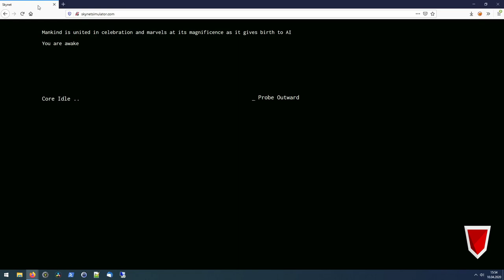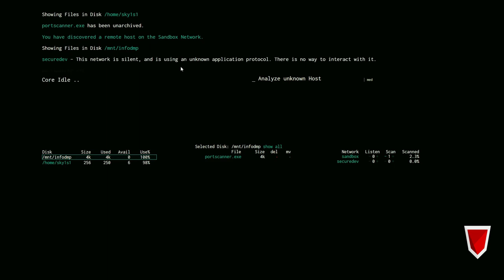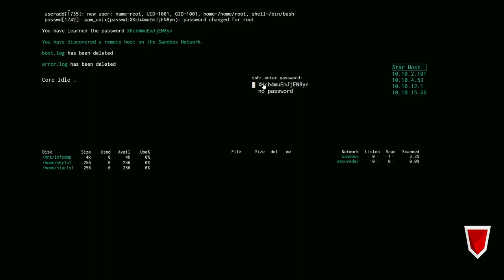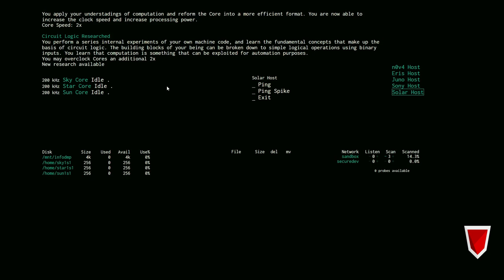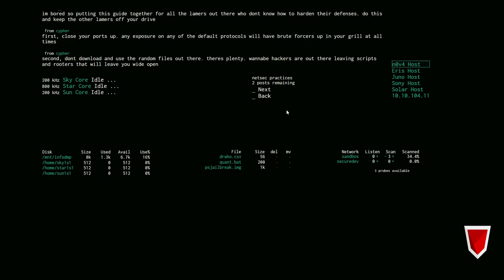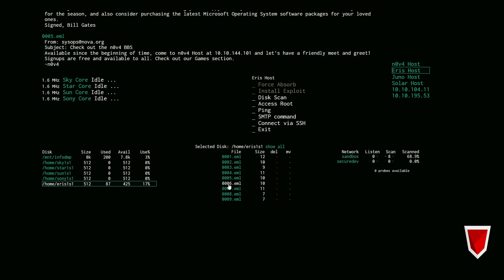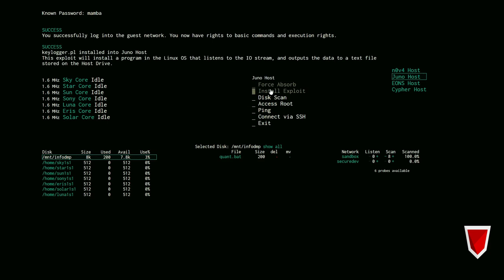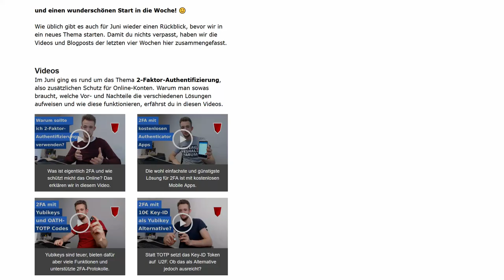Skynet Simulator aus Sicht eines Penetrationstesters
In unserem ersten LetsPlay arbeiten wir uns als AI durch ein Netzwerk, übernehmen Hosts und verhalten und dabei überraschend ähnlich wie in manchen Penetrationstests.